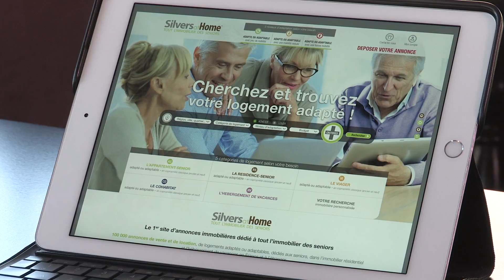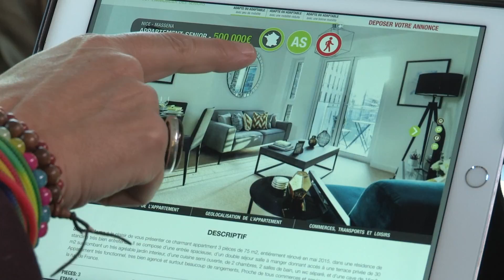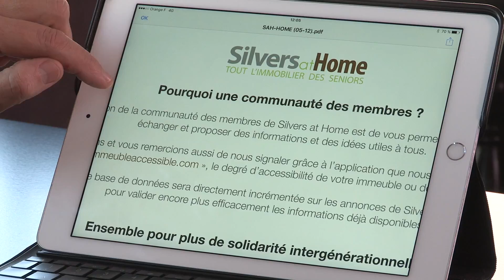Silvers@Home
Tournage et montage pour SCP CAPITAL